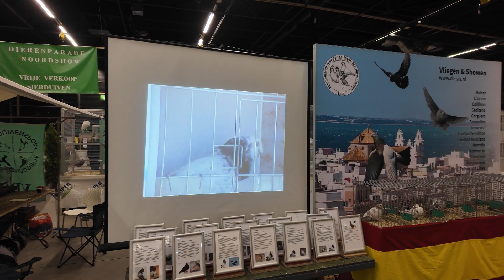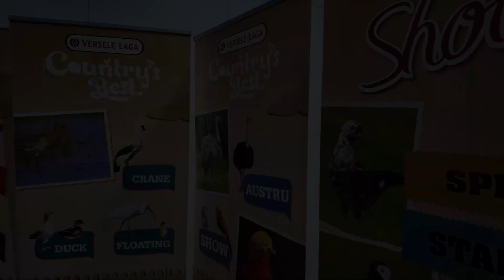Noordshow2024 in Hardenberg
Mijn camera een beetje aan het uitproberen! Moet nog veel leren!
Maar ondertussen best wat mooie beelden van een erg mooie show